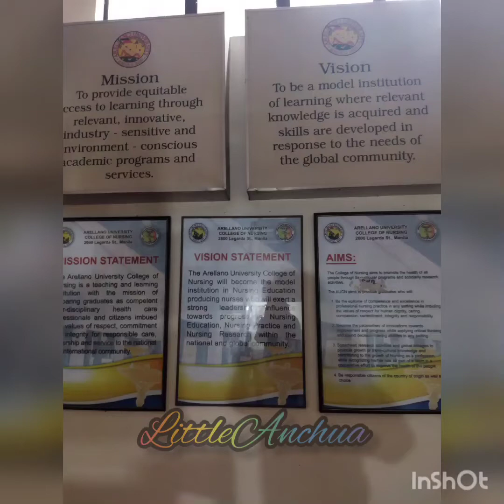Visiting my Alma Mater | Enrolling my Daughter | JSHS | Arellano University Main (Legarda) | AUJSHS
Musician: AAPOfficial and Leo Valentine